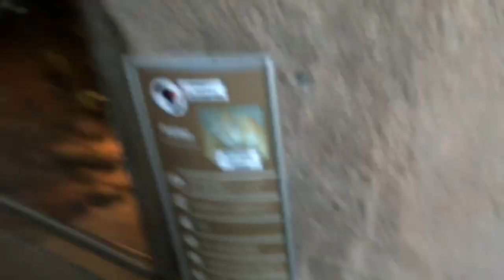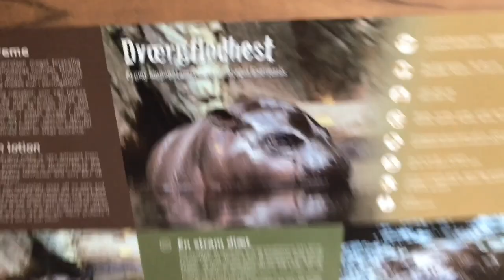NOW YOU'RE GOING TO SEE A VARIETY OF ANIMALS FROM: AFRICA TO SWEDEN!! - DENMARK VLOG #6 - PART 2!